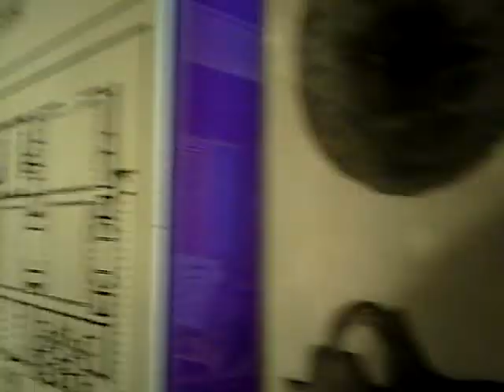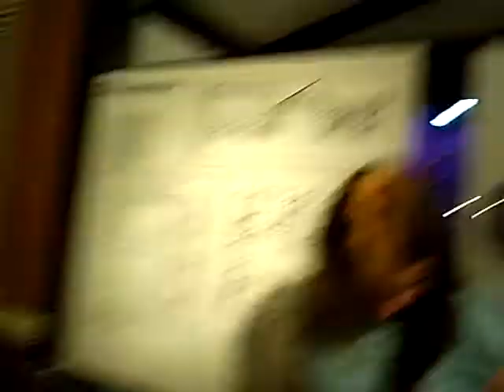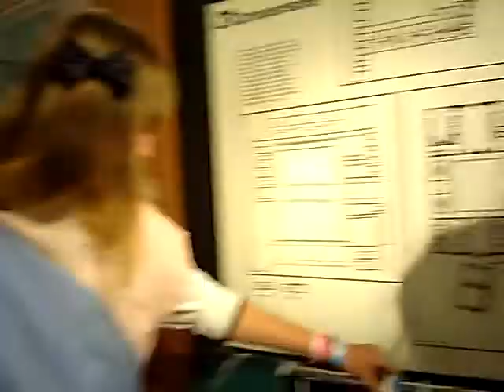verkleden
verkleedpartij in Fishbourne Roman Palace